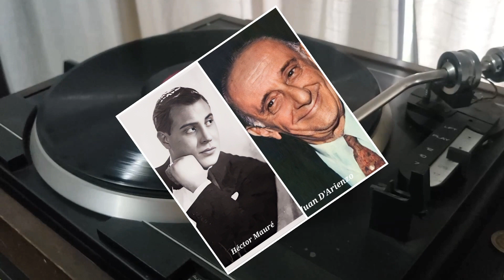EL OLIVO TANGO DE CARLOS CABRAL Y ANTONIO SCATTASSO JUAN D'ARIENZO CANTA HÉCTOR MAURÉ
LETRA DE  CARLOS CABRAL (ENERO 19/1887-SEPTIEMBRE 24/1960)
MÚSICA DE ANTONIO SCATTASSO (FEBRERO 28/1886-JULIO 29/1956)